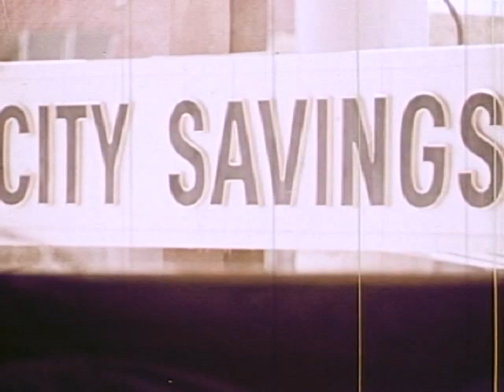When You Grow Up (1973)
Kids are shown lots of different kinds of jobs they might have when they grow up. With the exception of a female mail carrier, all the jobs are stratified into stereotyped gender roles. This film was made in the 70s, so they should have known better. It also features some of the most annoyingly repetitive soundtrack music in film history.

Producer: FilmsWest, Inc.